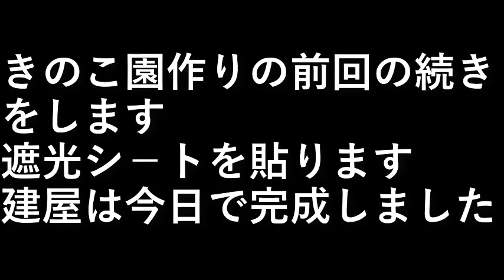きのこ園作り２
きのこ園作りの前回の続きをします。
遮光シ－トを貼ります。

建屋は今日で完成しました。

設備屋の適当田舎暮らし